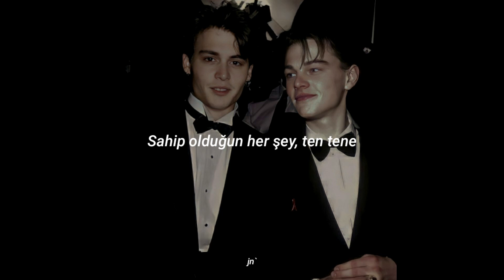ariana grande - dangerous woman (rock version) türkçe çeviri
Made my decision to test my limits
'Cause it's my business, God as my witness
Start what I finished
Don't need no hold up
Taking control of this kind of moment
I'm locked and loaded
Completely focused, my mind is open

All that you got, skin to skin, oh my God
Don't ya stop, boy

Somethin' 'bout you makes me feel like a dangerous woman
Somethin' 'bout, somethin' 'bout, somethin' 'bout you
Makes me wanna do things that I shouldn't
Somethin' 'bout, somethin' 'bout, somethin' 'bout

Nothing to prove and
I'm bulletproof and
Know what I'm doing
The way we're movin' like introducing
Us to a new thing
I wanna savor, save it for later
The taste, the flavor, 'cause I'm a taker
'Cause I'm a giver, it's only nature
I live for danger

All girls wanna be like that
Bad girls underneath, like that
You know how I'm feeling inside
Somethin' 'bout, somethin' 'bout